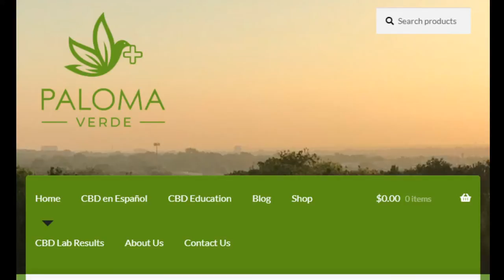Another Government Shake Up in Lebanon, as New Prime Minister Steps Aside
Lebanon's newly installed acting prime minister, Mustapha Adib, has stepped down after less than a month as negotiations to fill a new cabinet hit major obstacles.

Apple Podcast